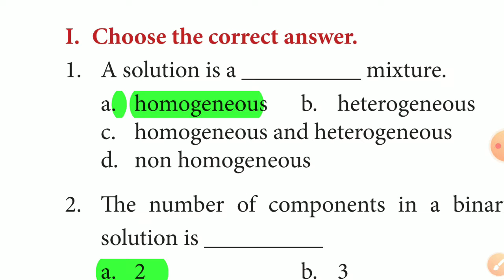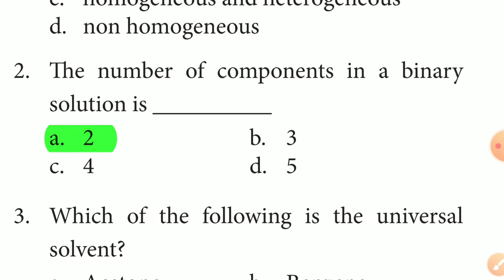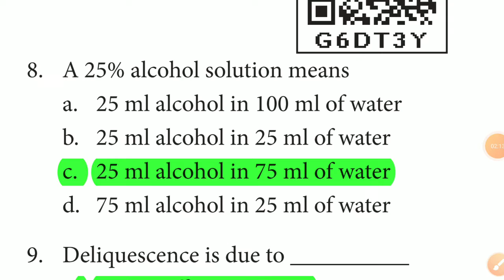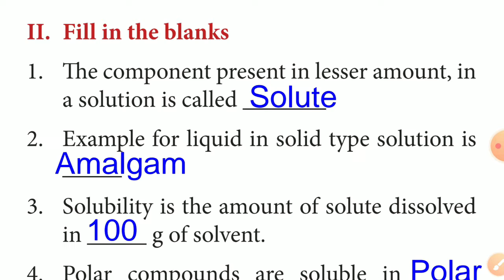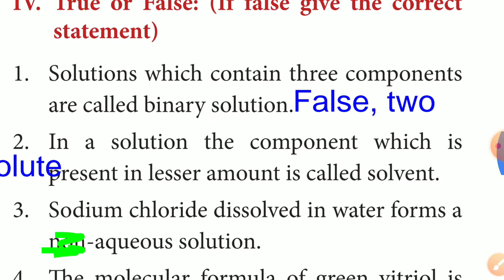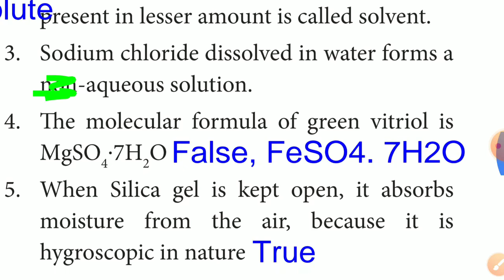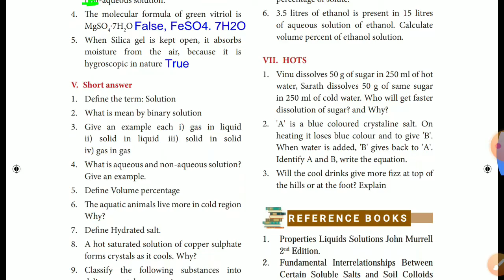10th Science New Book Chemistry ( English Medium) Unit 9 Book Back Question ( 1 mark )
10th Science Chemistry New Book Unit 9 Book Back Question Answer